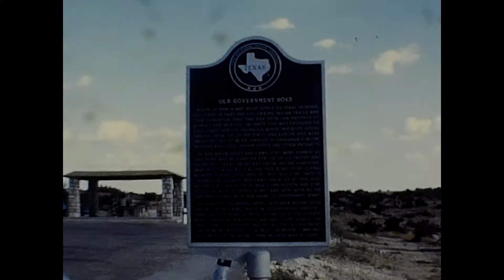Scenes Way Out in West Texas. 1969.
The Navarros head home to Houston after a summer trip out to California. 1969.

"Hostile Planet" by Quincas Moreira.